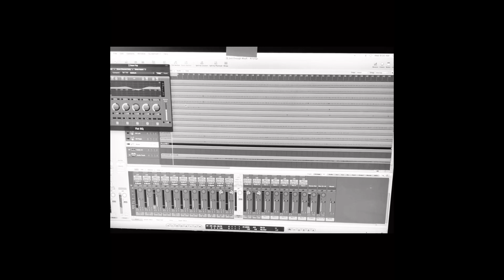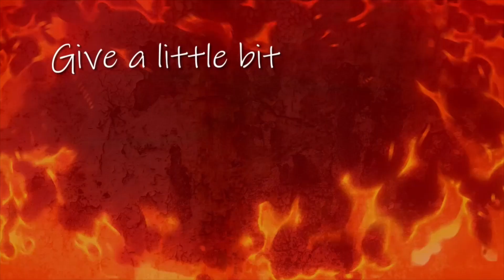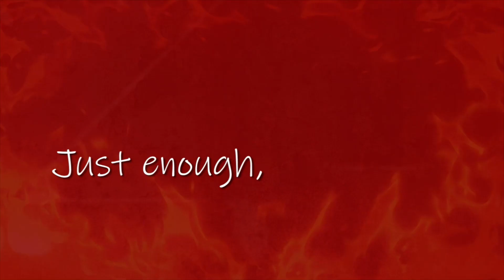Deep Fried - Love Disease Album w/ Scott Atkins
All songs by Deep Fried 2020